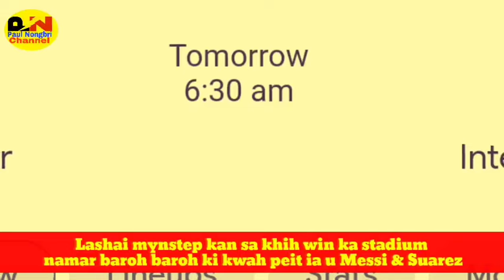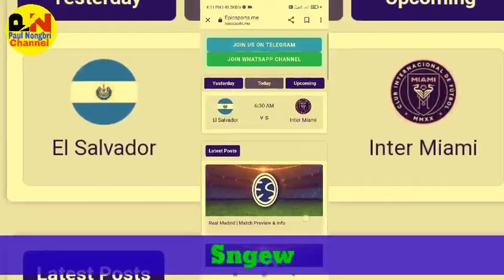Lashai mynstep kan sa khih win ka stadium & kumno ban peit ia ka match El Salvador v Inter Miami